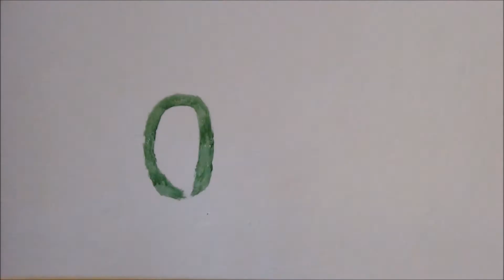Intro corto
🎁DAME DE COMER Ocho segundos de preambulo constituyen este pequeño intro que encabezara algunos videos , no todos , de vez en cuando , algo rustico pero original que era el objetivo =)